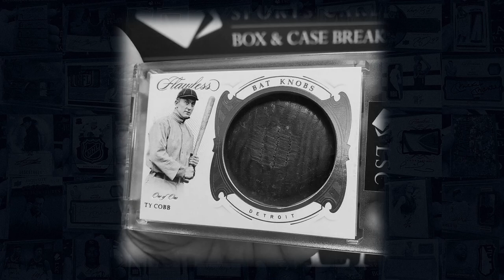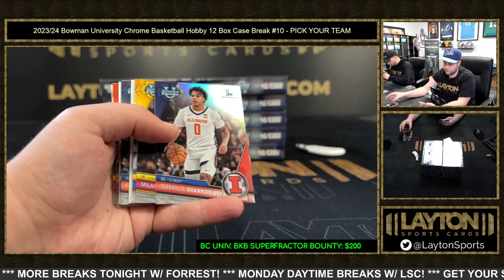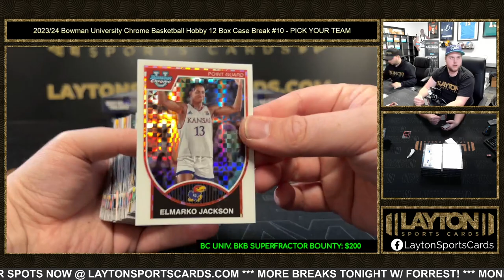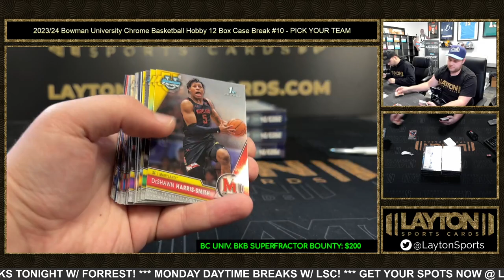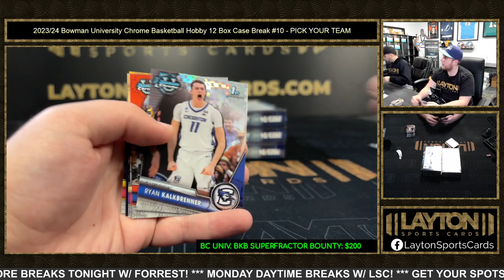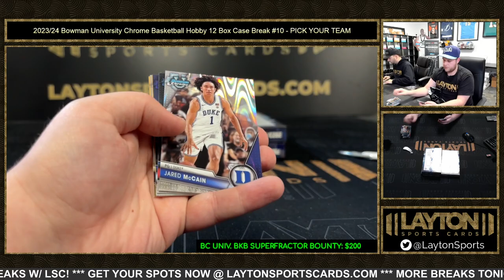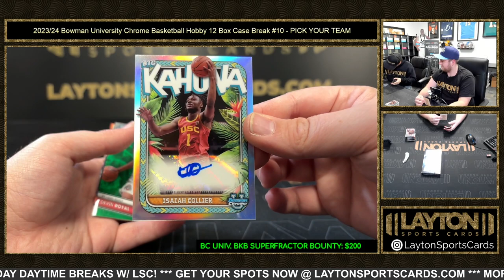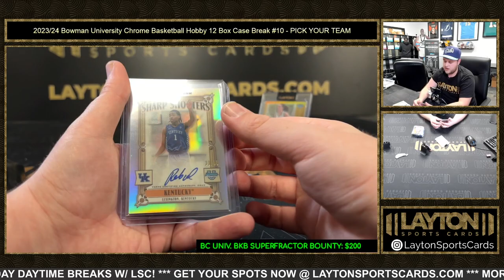CRACKED CASE! 202324 Bowman University Chrome Basketball Hobby 12 Box Case Break #10 PYT